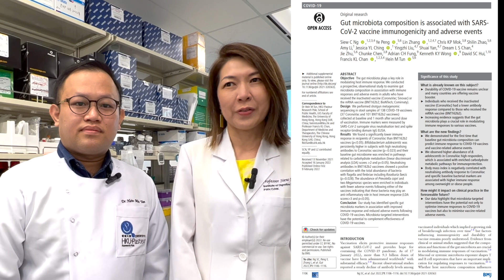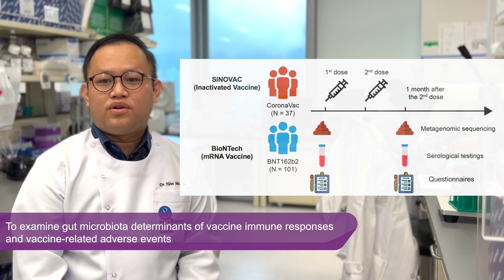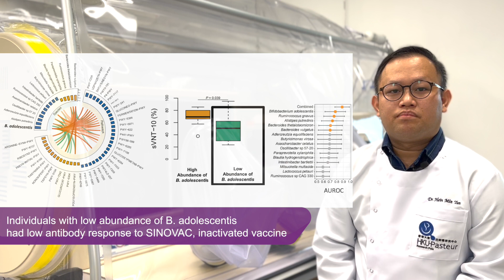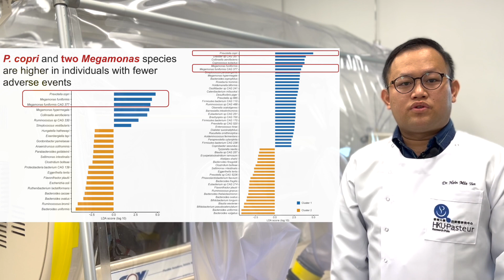Gut microbiota composition is associated with SARS-CoV-2 vaccine immunogenicity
To cite: Ng SC, Peng Y, Zhang L, et al. Gut microbiota composition is associated with SARS-CoV-2 vaccine immunogenicity and adverse events. Gut. 2022;71:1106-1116.

Objective: The gut microbiota plays a key role in modulating host immune response. We conducted a prospective, observational study to examine gut microbiota composition in association with immune responses and adverse events in adults who have received the inactivated vaccine (CoronaVac; Sinovac) or the mRNA vaccine (BNT162b2; BioNTech; Comirnaty).

Conclusions: Our study has identified specific gut microbiota markers in association with improved immune response and reduced adverse events following COVID-19 vaccines. Microbiota-targeted interventions have the potential to complement effectiveness of COVID-19 vaccines.